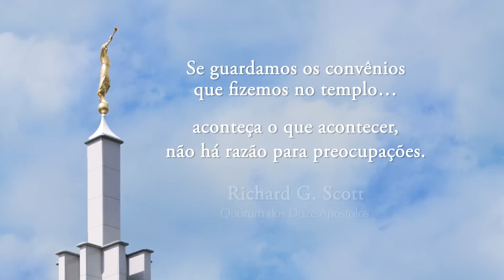As Bênçãos do Templo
Ir ao templo e receber bênçãos do Pai Celestial.  Por meio do serviço e da adoração contínuos no templo, podemos estar preparados para tudo o que acontecer na vida.